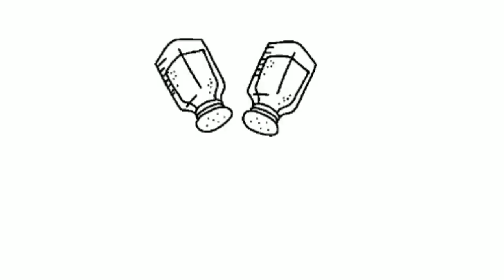If you have 1cup WheatFlour & Carrot at home make this tasty easy Breakfast Recipes / Paratha Recipe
If you have 1cup WheatFlour & Carrot at home make this tasty easy Breakfast Recipes / Paratha Recipe / Vegetable Paratha | Easy, Quick & Delicious Paratha Recipe | Paratha Recipe | Breakfast Recipe